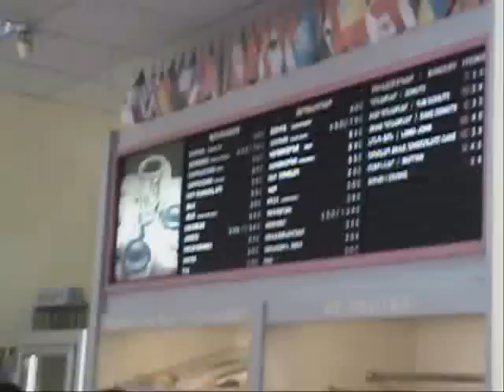Yum Yum forever part 1 Յամ-Յամ -ի Հոլովակը Մաս 1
Մաշտոցի Յամ-ը փակվելուց 2 օր առաջ: որքան ենք կարոտելու Մեր սիրելի յամը , արդեն կարոտում ենք... Մաս 1